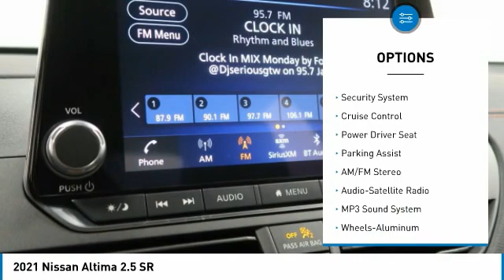2021 Nissan Altima Birmingham AL NI21539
2021 Nissan Altima 2.5 SR

NOW OPEN! TO KEEP YOU SAFE, WE DELIVER!brbrBUY ONLINE-TEXT-EMAIL-CHAT-PHONE AND WE WILL DELIVER YOUR NEXT VEHICLE TO YOUR DOOR!brbrFROM OUR SALES FLOOR TO YOUR DOOR!brbrIT'S THAT EASY!brbrCVT with Xtronic. Recent Arrival! Scarlet Ember Tintcoat 2021 Nissan Altima 2.5 SR FWD CVT with Xtronic 2.5L 4-Cylinder DOHC 16V 28/39 City/Highway MPGbrbrbrPrice amount shown includes Mfg. Incentives, Jim Burke Protection Package, additional incentives can include, (Military, College Grad, Valued Owner or Competitive Owner). Offers, incentives, discounts and financing are subject to expiration and other restrictions. Customer must finance with dealer, see dealer for qualifications and complete details. Consumer has the option to return vehicle within Five Days of original date of sale for A VEHICLE OF EQUAL OR GREATER VALUE. The vehicle must be exchanged or returned during the applicable time period in the same condition as it was upon delivery to the purchaser, subject to normal wear and tear. Pricing does not include dealer add ons. *All mileage shown is approximate. Demonstrations and test drives will alter the original inventoried mileage. While we make every effort to ensure the data listed here is correct, there may be instances where some of the pricing, mileage, options or vehicle features may be listed incorrectly as we get data from multiple data sources. Price includes: $1000 - Nissan Customer Cash - 2021 Altima. Exp. 07/06/2021